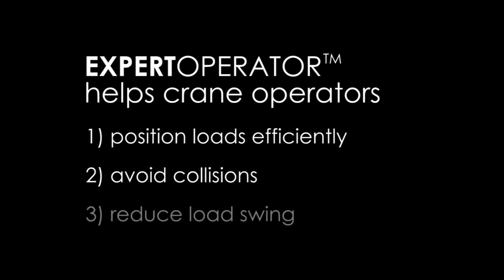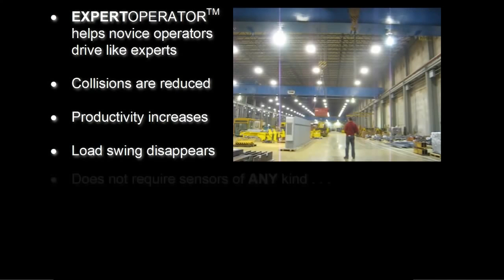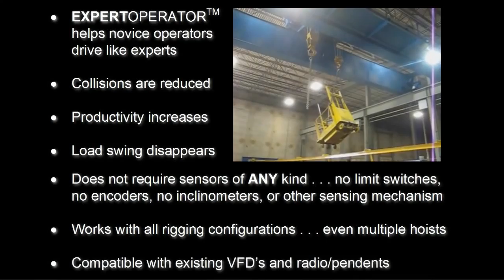EXPERTOPERATOR makes crane easier to drive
40-Ton EOT bridge crane equipped with "EXPERTOPERATOR" motion control. EXPERTOPERATOR is more than just crane anti-sway. It makes it easier to drive the crane, makes positioning more efficient,  reduces both load swing and collisions.

This system is installed on a double girder overhead traveling class C crane made by Whiting Cranes.

EXPERTOPERATOR works with complicated loads and multiple hoists. It does not use sensors at all.

Audio: Sonata for Cello and Piano - 1. Prologue - Lent by Claude Debussy. Performer Paul Pitman.